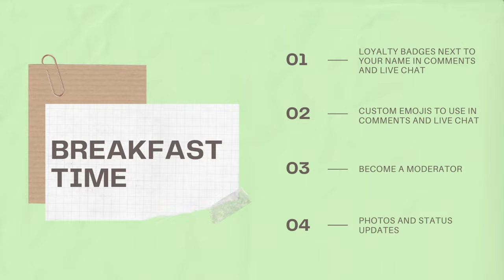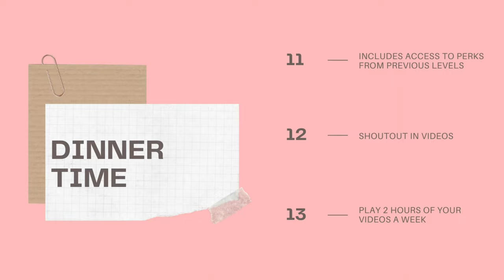Sinigang na Salmon in SaladMaster | Avocado Banana Smoothie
Sinigang na Salmon and Avocado Banana Smoothie is my family favourite food for dinner.
Enjoy cooking!

Ingredients:
2 tomato
2 chilli
2 onion
ginger
dry kalamyas
green beans
pitchay
salmon fish
fish sauce

NOTE: Cooking is all about taste, so feel free to adjust the ingredients according to your taste, enjoy!

Any questions or suggestions to cook next? Leave them in the comments below!